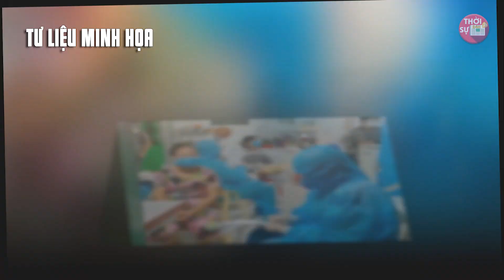Tin Tức Covid-19 Mới Nhất Tối Ngày 27/9 | Dịch Corona Việt Nam Hôm Nay